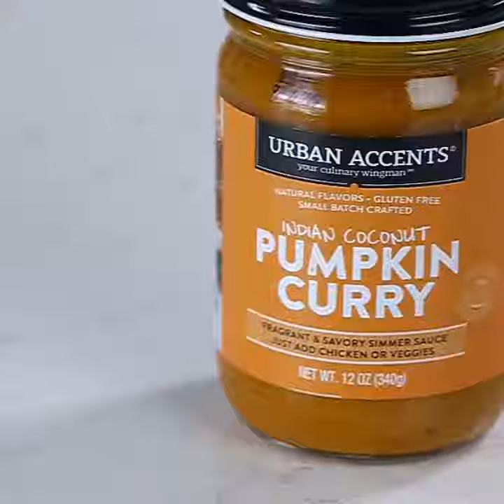How-To: Pumpkin Curry & Basmati Rice Recipe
Your Culinary Wingman shows you how to make an easy curry chicken dish using our Pumpkin Curry Simmer Sauce. Pumpkin and tomato with a hint of coconut milk is blended with traditional Indian curry spices.